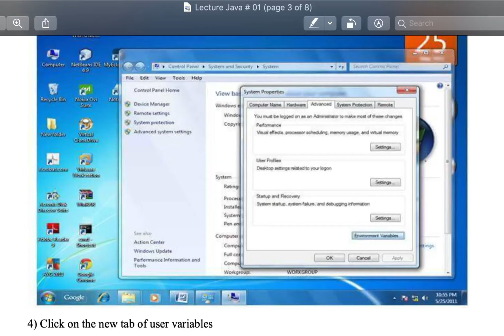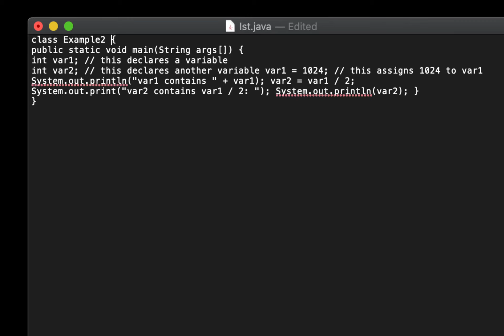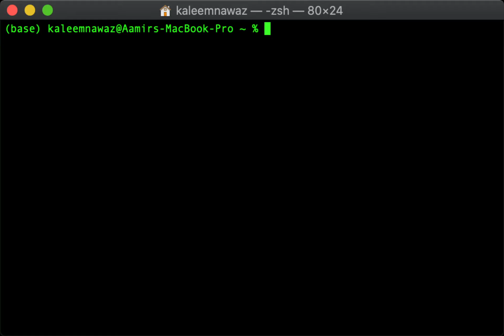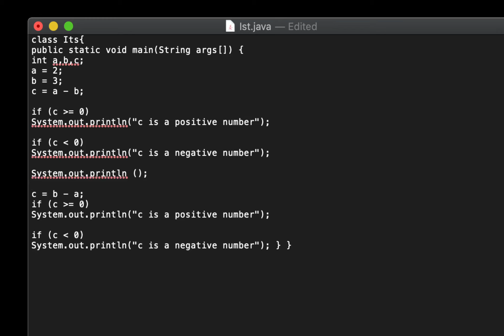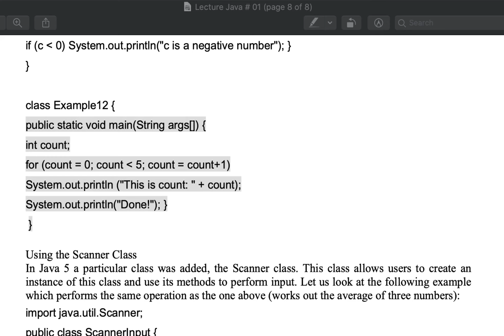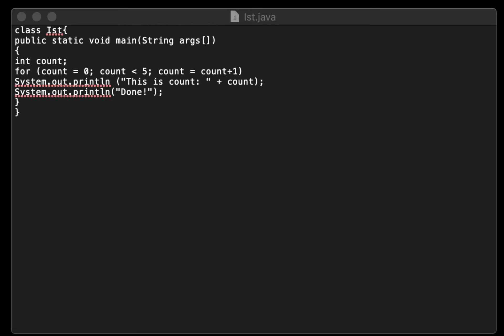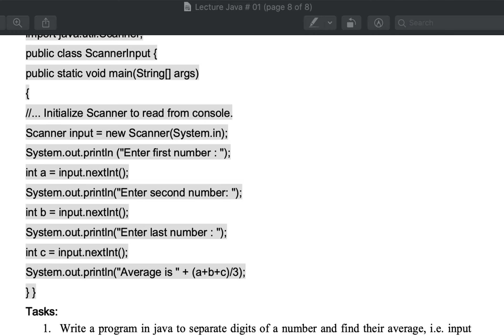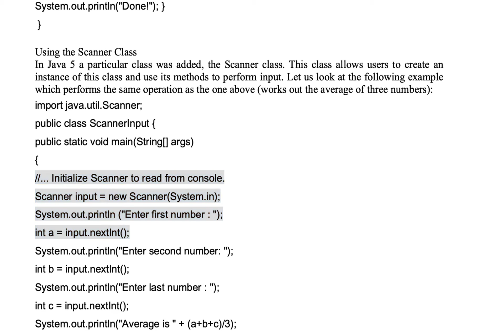CS-406 Mobile Application Development Lecture # 07 Java Classes & Objects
Java Classes & Objects